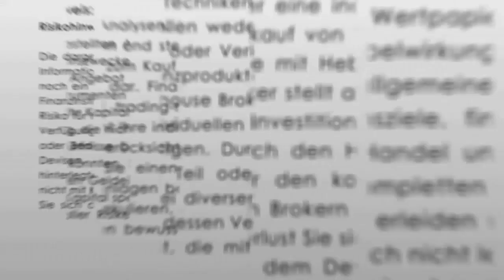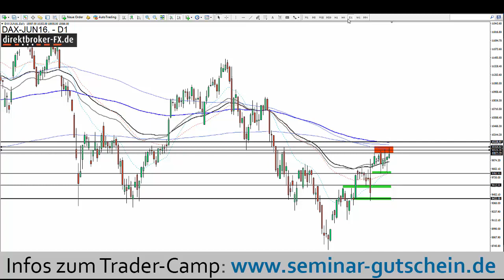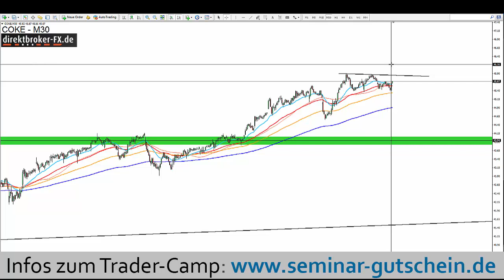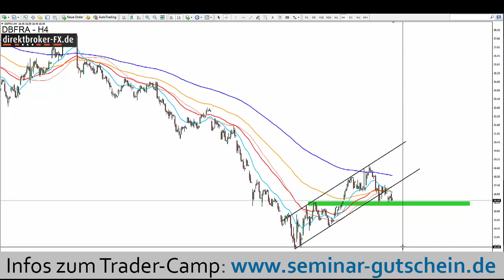Aktien im Fokus - Mittwoch, 23.03.2016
DAX, DOW JONES, NASDAQ100, COCA COLA, BANK OF AMERICA, COMMERZBANK, DEUTSCHE BANK